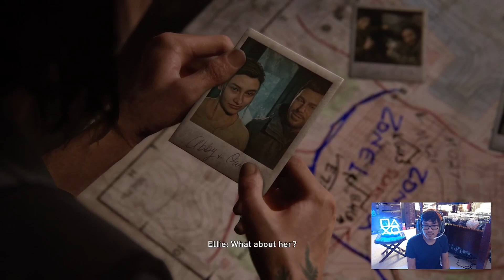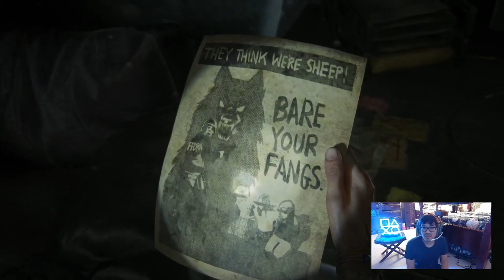Episode 25 - "Sit, Ubu, Sit"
Ellie continues her journey alone to find Tommy, and runs into "Man's Best Friend"